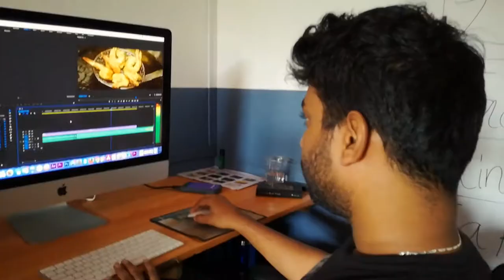Intern Video l Jai l IFilmSriLanka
For a one week period, Jai, who is an aspiring young filmmaker, joined Ifilmsrilanka for a summer internship. This video was completed by him compiling his experiences through an inexperienced person's lens.